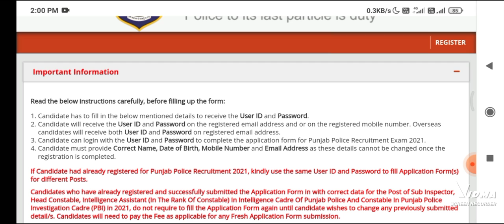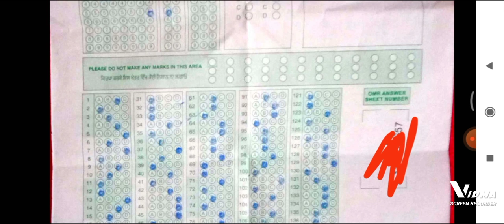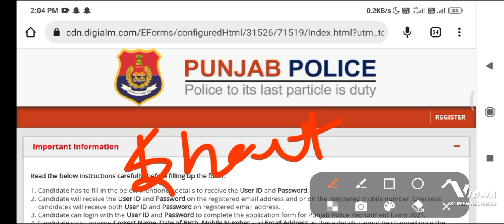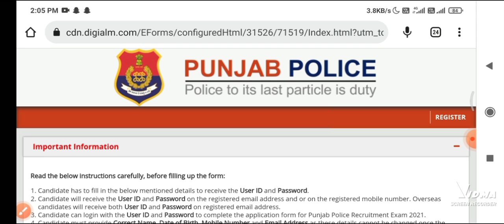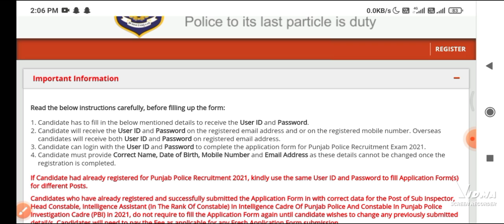Punjab police OMR sheet/questions paper update | punjab police IA& investigation questions paper